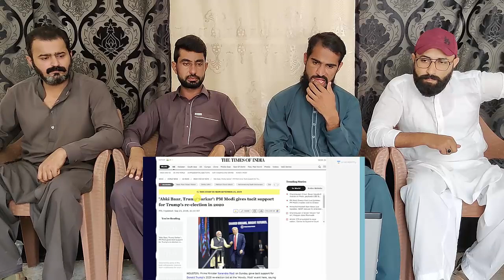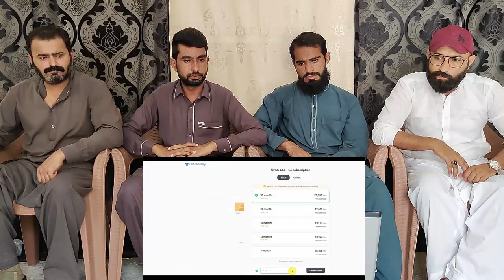Vivek Ramaswamy will be Trump's Vice President? Impact of India on US Elections | Pakistani Reaction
.credits.

we will remove our video thanks ❤